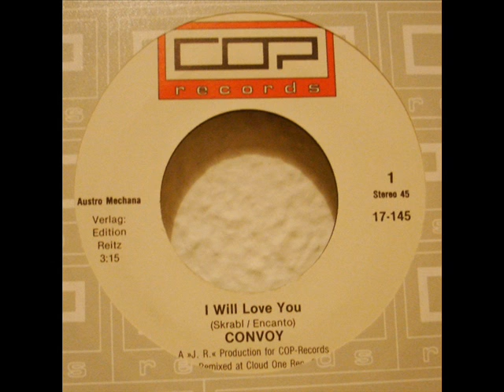Convoy - I Will Love You (1987)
unofficial version
Genre: ItaloDisco